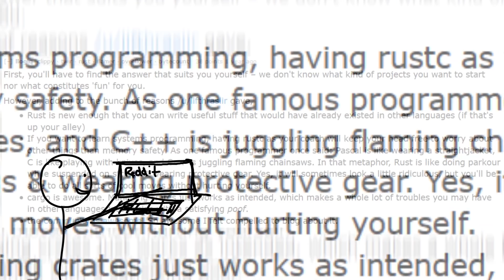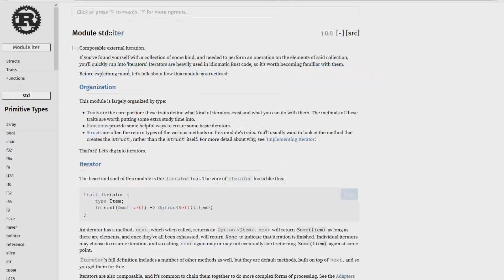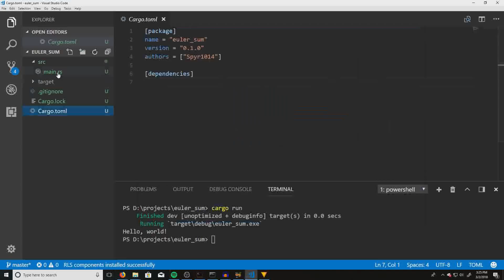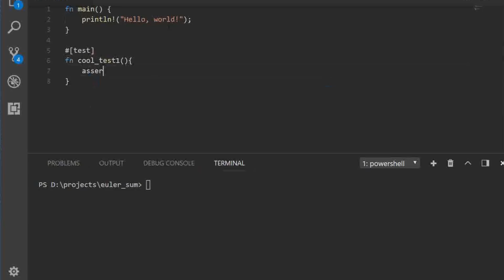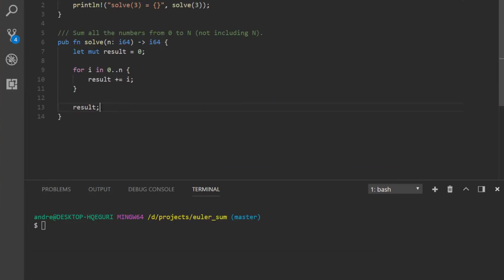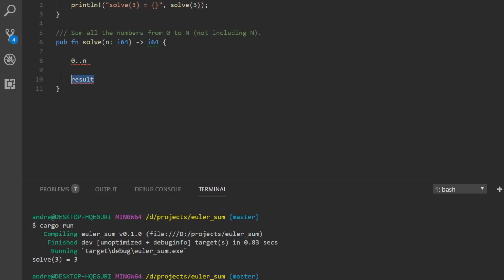Rust in 2018 - A Fast Tour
A lightning fast tour of Rust: why rust, installation, tooling, macros, and your first application.

if 👍 && is_subbed() {
    println!("You rock!");

and of course all that sweet, sweet, offline Rust docs and books.